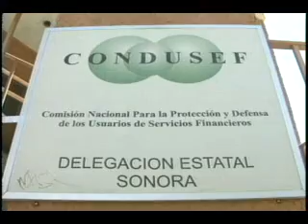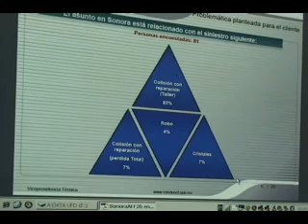NOTICIAS SONORA, CONDUCEF REALIZA ENCUESTA SOBRE EL SEGURO DEL AUTOMOVIL